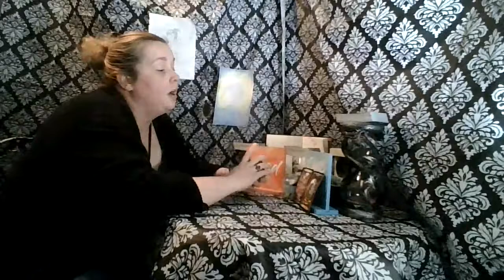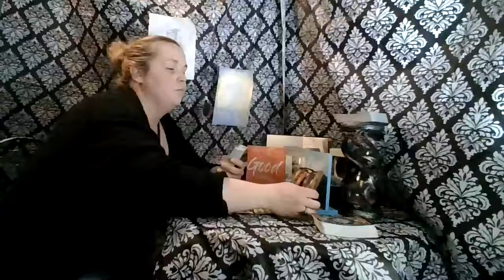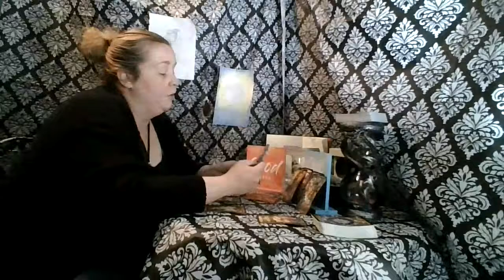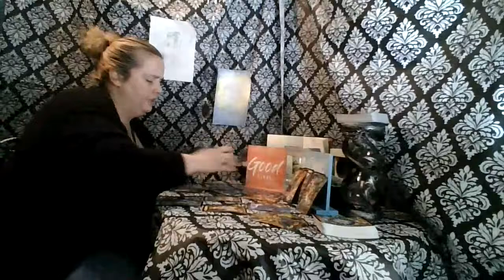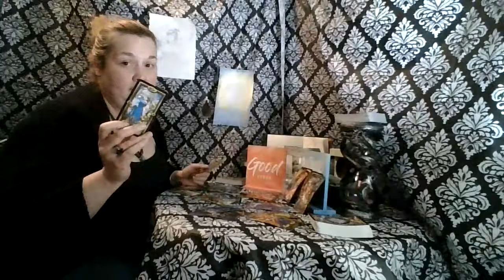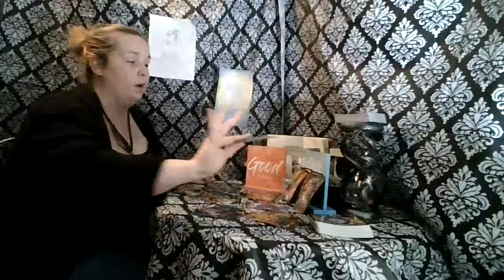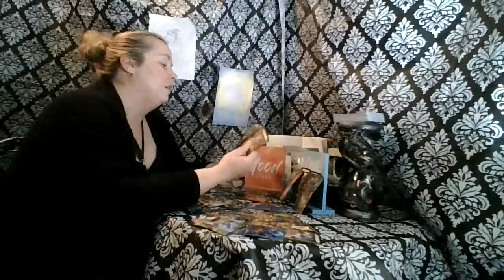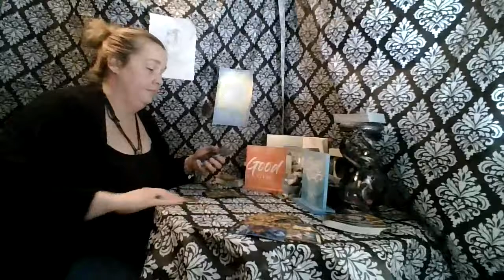Leo Julian New Year Reading-- Wow Leo!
Thanks for a wonderful first year!!!